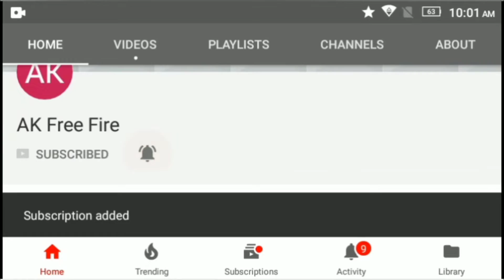SOLO VS DUO RANK MATCH BOOYAH | MP40 HEAD SHOOT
👉ഒരു FREE FIRE മലയാളി YOUTUBER

👉lf any owners has an issue with any of the uploads please get in contact and it will be deleted immediately Thank you for your cooperation